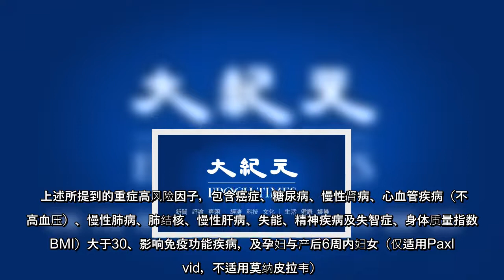5月21日专家会议决议，将产后6周内妇女纳入辉瑞（Paxlovid）抗病毒口服药物适用条件。指挥中心医疗应变组副组长罗一钧说明，目前尚无Paxlovid用于孕妇与产后6周内妇女临床资料，若临床医师经评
5月21日专家会议决议，将产后6周内妇女纳入辉瑞（Paxlovid）抗病毒口服药物适用条件。指挥中心医疗应变组副组长罗一钧说明，目前尚无Paxlovid用于孕妇与产后6周内妇女临床资料，若临床医师经评估个别感染孕妇与产后妇女后研判使用效益大于风险，经充分告知且病人同意下可使用。
5月21日专家会议决议，将产后6周内妇女纳入辉瑞（Paxlovid）抗病毒口服药物适用条件指挥中心医疗应变组副组长罗一钧说明，目前尚无Paxlovid用于孕妇与产后6周内妇女临床资料，若临床医师经评估个别感染孕妇与产后妇女后研判使用效益大于风险，经充分告知且病人同意下可使用